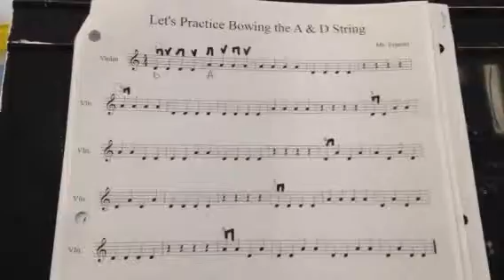How to read D & A for violin players